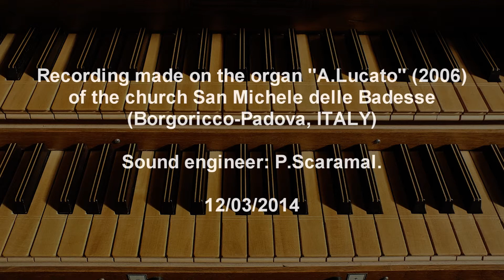P.A.YON: Humoresque "L'organo primitivo" ( G.Pauletta )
Pietro Alessandro Yon: Humoresque "L'organo primitivo" , toccatina per il flauto. G.Pauletta (organ). Recording made on the organ "A.Lucato" (2006) in the church of San Michele delle Badesse (Borgoricco, Padova; Italy), March 12, 2014.